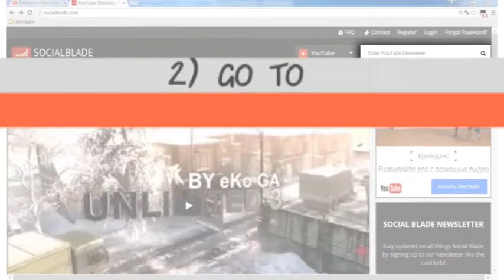5 Amazing Food Life Hacks Everyone MUST Know! How much is it?